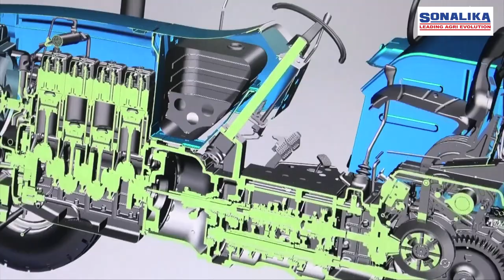World's No.1 integrated tractor manufacturing Unit | Kannada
Sonalika International Tractors Ltd. has established World's No.1 integrated tractor manufacturing unit in Hoshiarpur, Punjab with a production capacity of 3 lakh tractor annually. The plant is widely spread across many acres and has 10 different manufacturing units which produces heavy duty tractor range of Sonalika. The quality of the output is because of the highly professional and skilled manpower, with their core as most effectiveness. Thus the manufacturing plant provides a complete solution to “Total Customer Satisfaction.”

Sonalika tractors, sonalika tractor best, sonalika tractor purchase, sonalika tractor gadi, sonalika tractor worlds best tractor & sonalika tractor farmers choice.